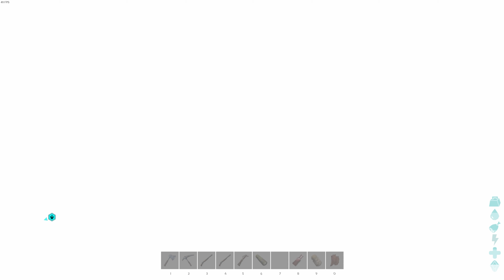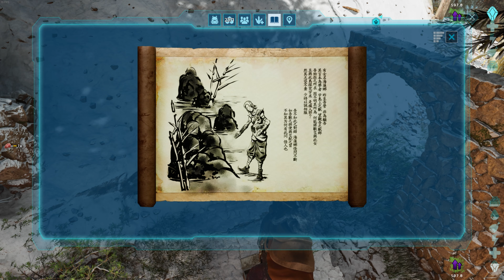ARK SURVIVAL ASCENDED 🦖 #08 - Der vielfache Tod im Eis! 🦖 - ASA Singleplayer deutsch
🦖 ARK SURVIVAL ASCENDED Gameplay Deutsch - FRAGEN? Schaut in die Videobeschreibung!️ 🦖

►SOCIAL MEDIA◄

►KURZE SPIELBESCHREIBUNG◄

Respawn in ein neues Dinosaurier-Überlebenserlebnis, das über Ihre wildesten Träume hinausgeht… da Ark von Grund auf in die nächste Generation der Videospieltechnologie mit Unreal Engine 5 neu interpretiert wird! Sie wachen auf einer mysteriösen Insel, Ihre Sinne überwältigt von dem blendenden Sonnenlicht und den brillanten Farben, die von jeder Oberfläche um Sie herum abprallen, das azurblaute Wasser einer grünen Insel, die an Ihren nackten Füßen läutet. Ein tiefes Brüllen hallt aus dem nebligen Dschungel, der Sie in die Tat umsetzt, und Sie stehen auf - keine Angst, aber fasziniert. Sind Sie bereit, einen Stamm zu bilden, zahm und Hunderte von Arten von Dinosauriern und anderen ursprünglichen Kreaturen zu erforschen, zu erforschen, zu bauen, bauen und sich auf die Spitze der Lebensmittelkette zu kämpfen? Ihre neue Welt wartet ... Treten Sie durch das Aussehen und schließen Sie sie mit!

▶️ Entwickler: Studio Wildcard, Grove Street Games, Instinct Games
▶️ Publisher: Studio Wildcard, Snail Games USA

🎼 Musik im Video by:
- Epidemic-Sound.com
- Youtube Audio-Mediathek